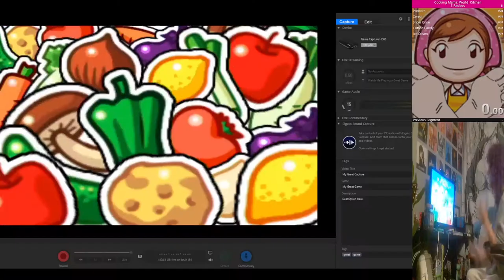Cooking Mama: World Kitchen (WORLD RECORD) 5-Recipe Speedrun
LETS GET ITTTTTTTT also beat my run @ willster

there is room for improvement but I will deal with it when the time comes...

WR starts at 0:42

00:00 Introduction
00:42 WR Start